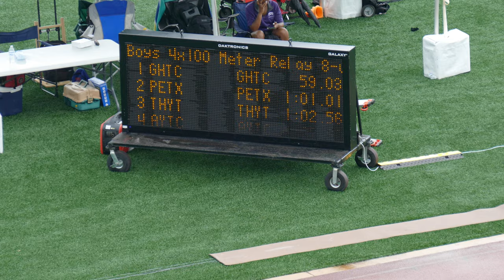2021 AAU Track and Field Region 17 - Boys 4x100 Meter Relay 8 under